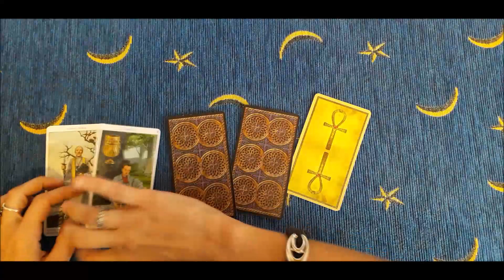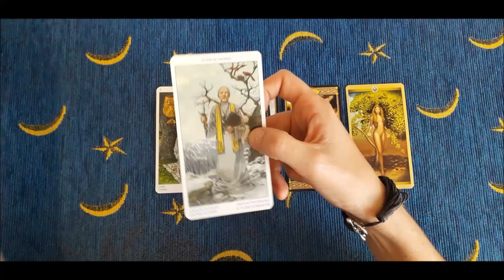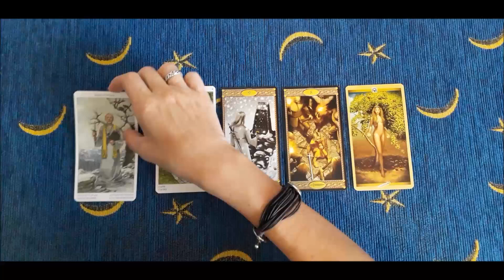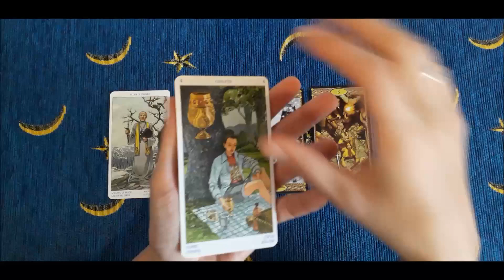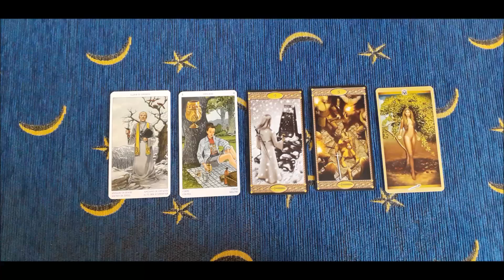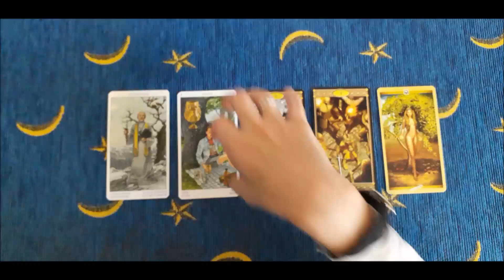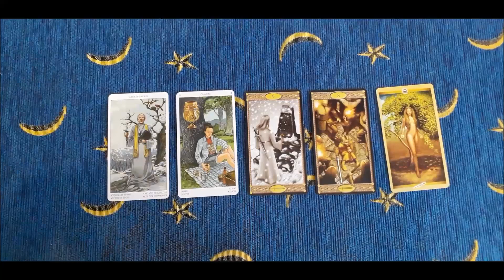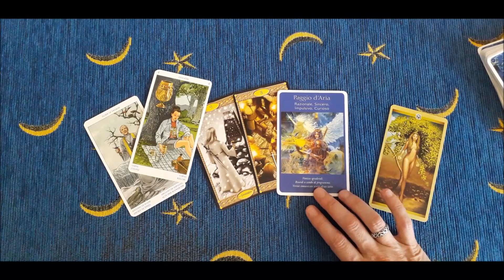Arriva la proposta! - Oracolo angelico giornaliero Tarocchi oggi